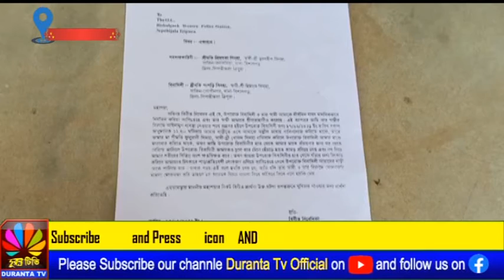এক গৃহবধূর আপত্তিমূলক ছবি সোশ্যাল মিডিয়াতে ছেড়ে দেওয়ার হুমকি ॥ থানায় মামলা ॥